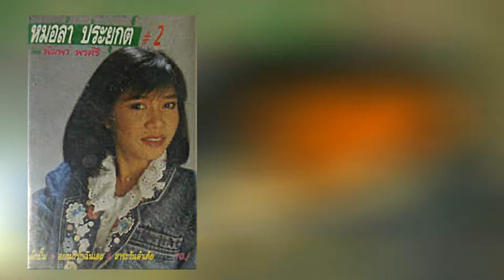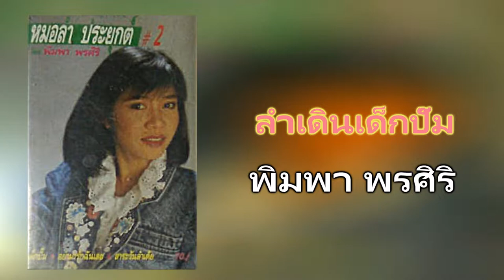01.ลำเดินเด็กปั๊ม - พิมพา พรศิริ [320Kbps] (ชุด หมอลำประยุกต์ 2)